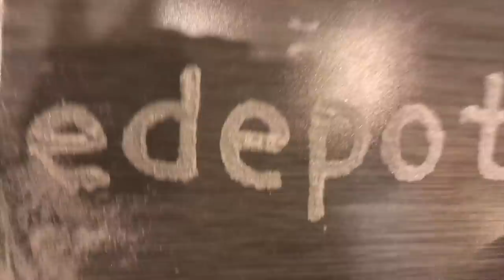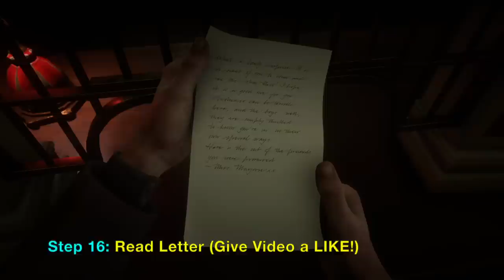Unlock Magic Act in Red Dead Redemption 2 (RDR2) - Theater Show (Magnifico and Bertram)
Watch secret magic act in the Saint Denis theater of Red Dead Redemption 2. In order to see this show, you need to unlock it by first visiting Van Horn Trading Post and entering the saloon. Afterwards, you will get a mission quest involving the characters: Miss Marjorie, Bertram (giant), and Magnifico (midget). Once completing all the quests of this mission side quest, the Vaudeville Theatre Raleur in Saint Denis allows you to watch a special performance called "Behold The Oddfellows". In this show, some surprises are seen as Magnifico does weird magic tricks for the audience. Note that Bertram is based on Shlitze Surtees, a real life circus entertainer born with microcephaly. Includes both Missions: The Smell of the Grease Paint (I and II) and the magic show at the Saint Denis Theater. Video is a complete walkthrough on PlayStation 4 Pro version of Red Dead Redemption 2 (RDR2).